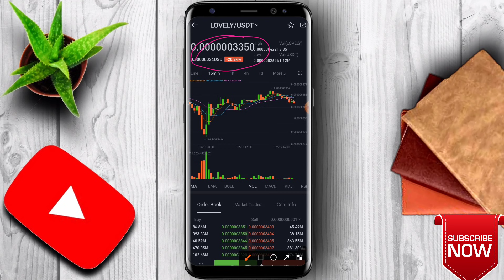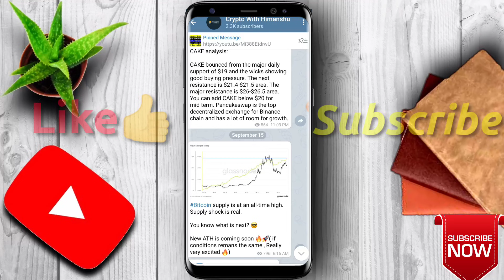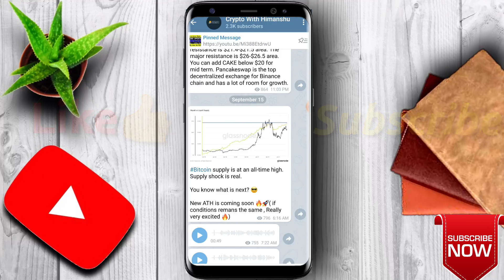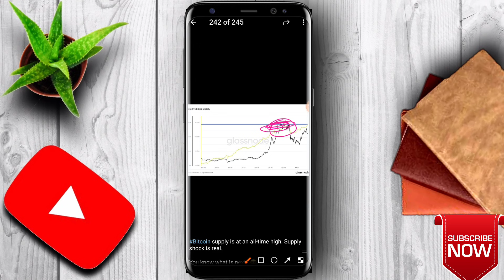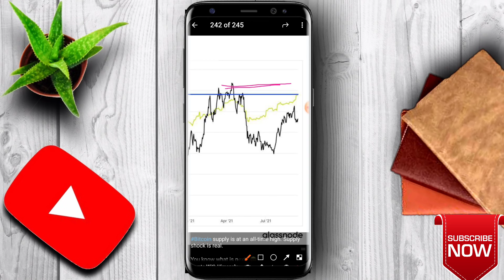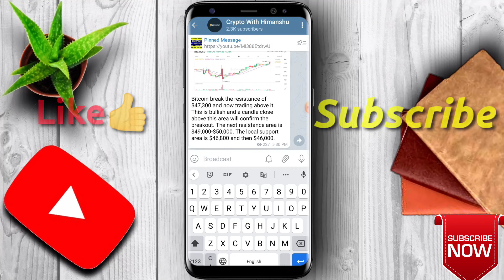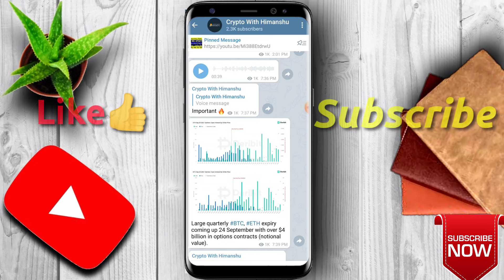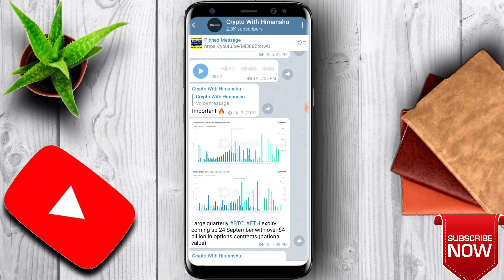🔥 Lovely inu Big Bitcoin Support | Lovely eliminate "00" Soon | lovely inu price prediction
Eco chain token kya hai